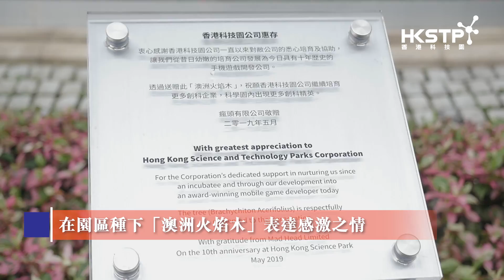「十年樹木」成功故事揭開新一幕！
「這十年來做過的事，能令你無悔驕傲嗎？🎵🎤」🌲

園區公司 madhead 2009年6月開始成為 科學園 培育公司，今日已經成為 手機遊戲 界嘅權威企業。佢哋用咗一個最特別嘅方式🎁，要表達紮根於科學園10年嘅感激之情！❤️

Madhead將呢棵「澳洲火焰木」栽種喺園區 Fusion 對面嘅花園，今日我哋舉行咗一個特別儀式🙏，為呢棵「十年樹木」嘅成功故事揭開新一幕！

我哋相信「園區公司的成功，就是我們的成功」，希望越嚟越多園區公司喺呢度以不同方式留下佢哋成功嘅印記！😁😁